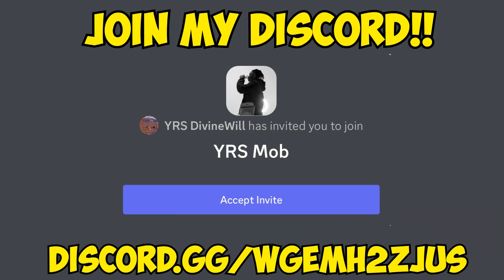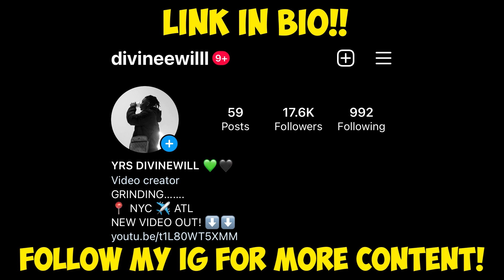Putting THUGS To Sleep In The Hood!!! **Gone Wrong**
TURN ON POST NOTIFICATIONS FOR A SHOUTOUT IN MY NEXT VIDEO